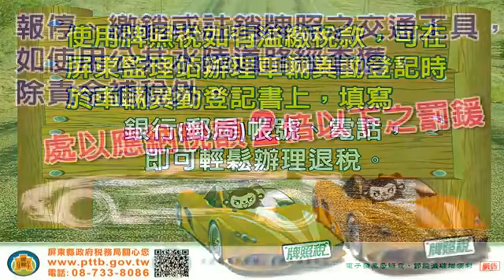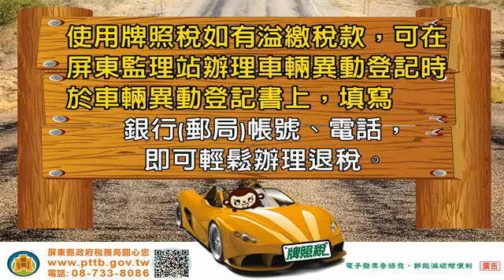新聞online 20180410 屏東縣政府財稅局 馬小川 科長 2018使用牌照稅宣導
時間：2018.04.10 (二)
節目：新聞online
主持人：楊杰
來賓：屏東縣政府財稅局 馬小川 科長
議題：2018使用牌照稅宣導